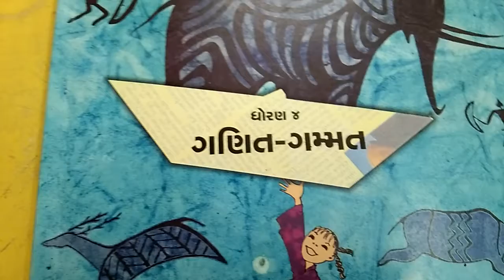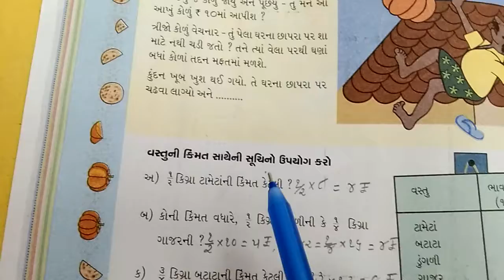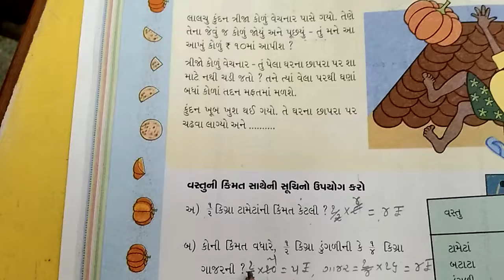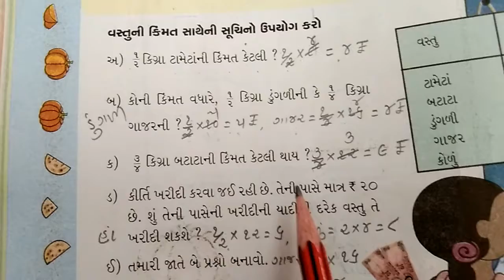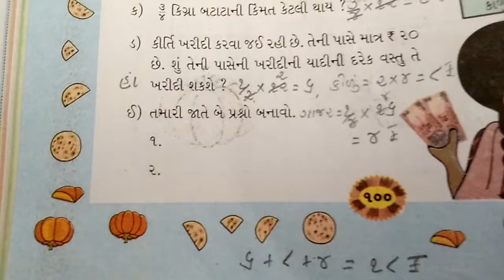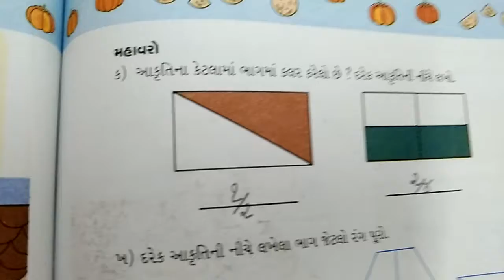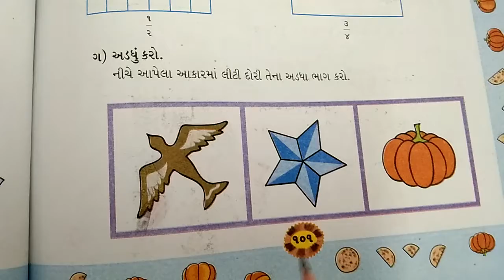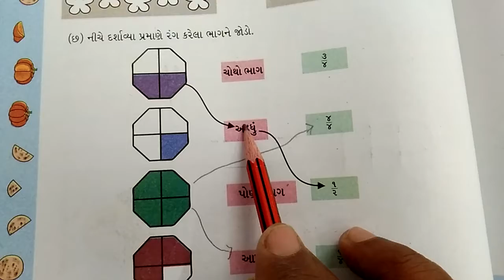ધોરણ - 4 વિષય - ગણિત પ્રકરણ - 9 અડધું અને પા